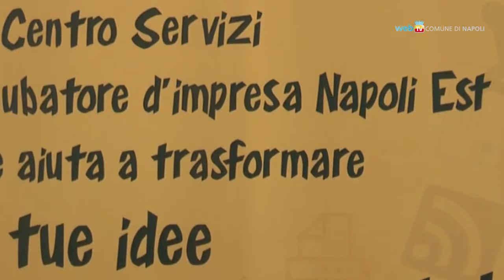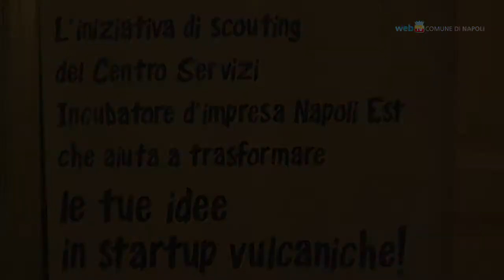Vulcanicamente, riparte la sfida a colpi di idee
Torna la terza edizione del progetto che mira a trasformare un'idea innovativa in impresa. L'iniziativa è promossa dal Comune con il Centro Servizi Incubatore Napoli Est.